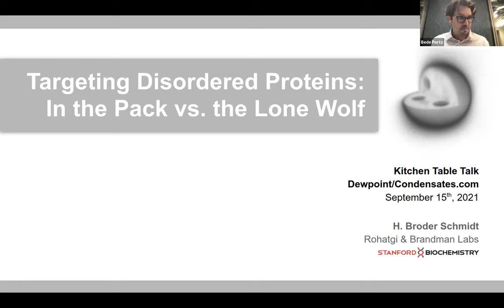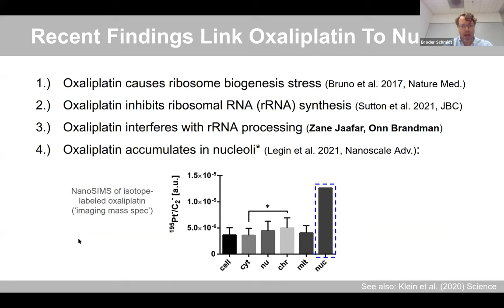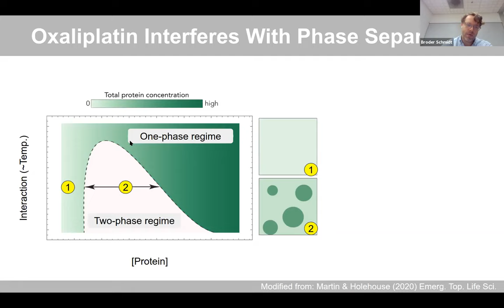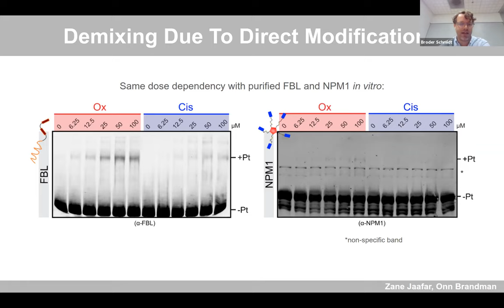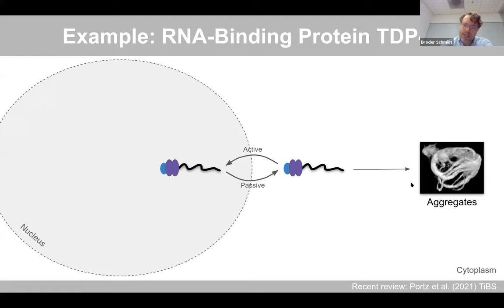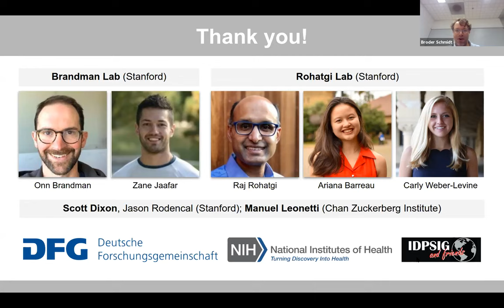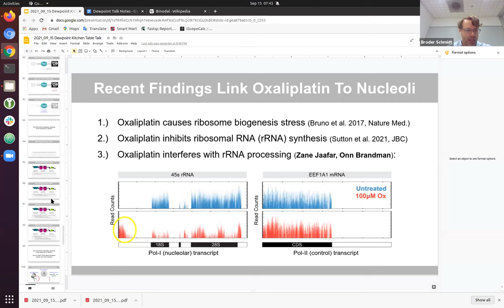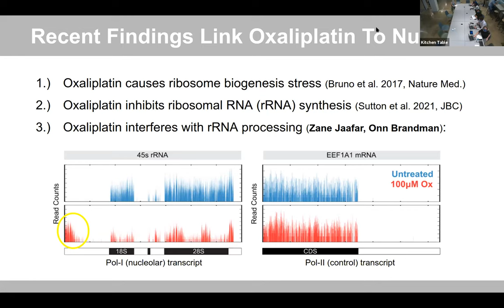Kitchen Table Talk: Broder Schmidt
Broder Schmidt on Targeting Intrinsically Disordered Proteins (IDPs)/ In the Pack vs. the Lone Wolf